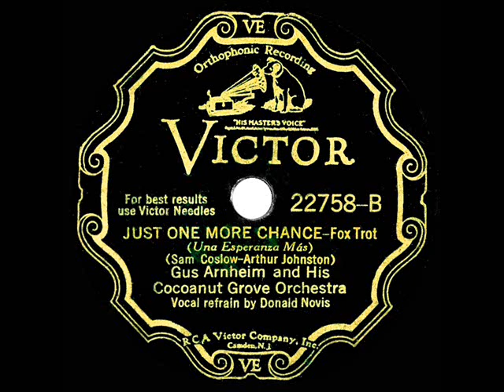1931 Gus Arnheim - Just One More Chance (Donald Novis, vocal)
Just weeks after rapidly-rising star Bing Crosby broke his contract with the Los Angeles-based Gus Arnheim band in order to move to New York and begin his CBS radio show, Arnheim recorded his own versions of two current solo Bing hits …this and the also-posted “At Your Command”

From 78rpm Victor 22758 - Just One More Chance (Coslow-Johnston) by Gus Arnheim and His Cocoanut Grove Orchestra, vocal by Donald Novis, recorded in Hollywood July 6, 1931 .